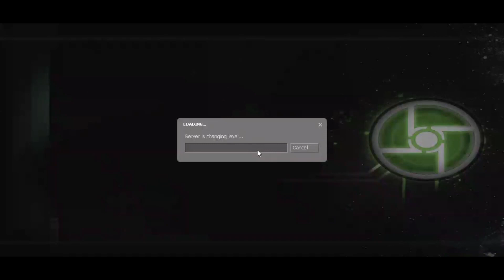Synergy with the Boys: Science (Gone Wrong)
After finally bringing the canals section to a close the boys and I continue on to meet Eli and get our hands on the Gravity Gun.